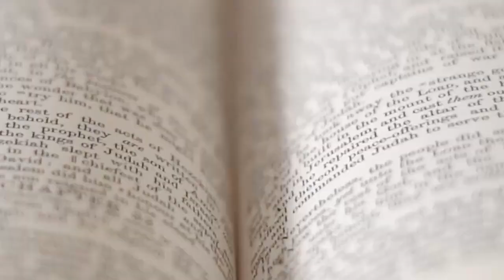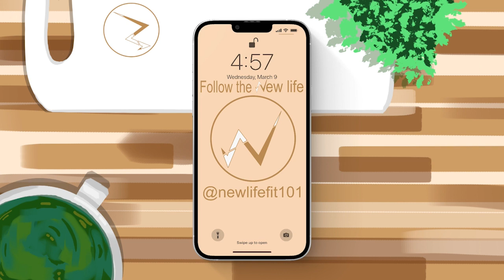The Psychology Of Self Love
To wrap up our 3 part Self Love series. We have Psychologist Cherish Heard back in studio, giving her advice on how to achieve self love.

00:00 - Intro
01:01 - Where To Start
02:03 - Take The Action
06:06 - Is Self Love Selfish?
11:40 - Discover Your Values
13:31 - Final Gem
15:10 - Ending